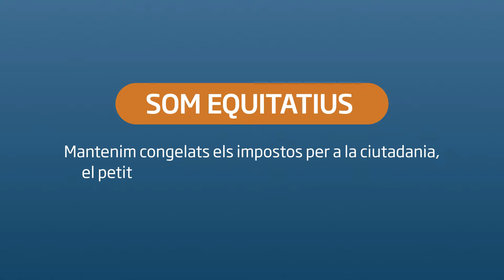Novetats en les taxes i impostos per a 2020 - El Prat de Llobregat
Vols conèixer les principals novetats de les ordenances fiscals proposades per a l’any vinent al Prat de Llobregat? En aquest vídeo te les expliquem.